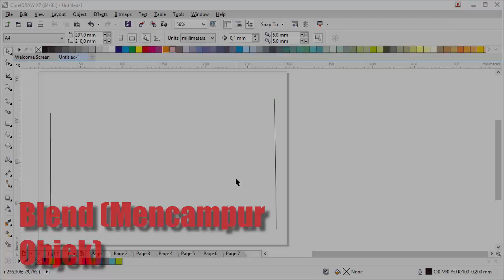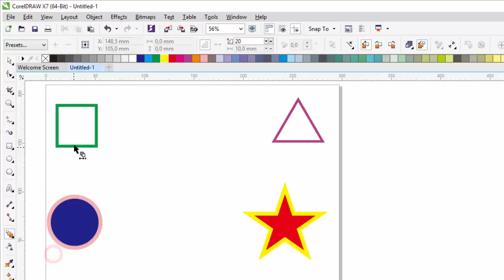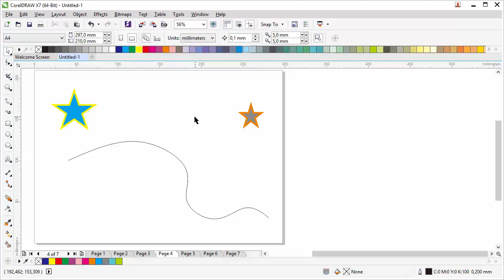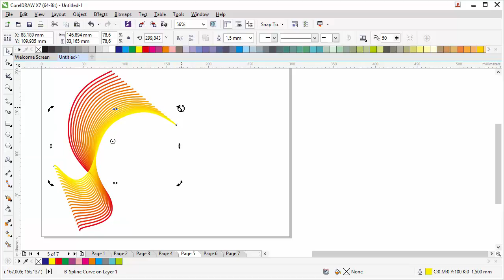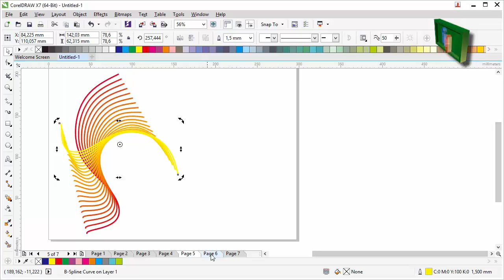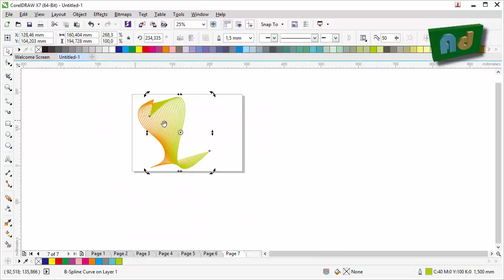Corel Draw - Blend Tool (Mencampur Objek)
Tutorial ini membahas tentang fungsi dan penggunaan Blend Tool.